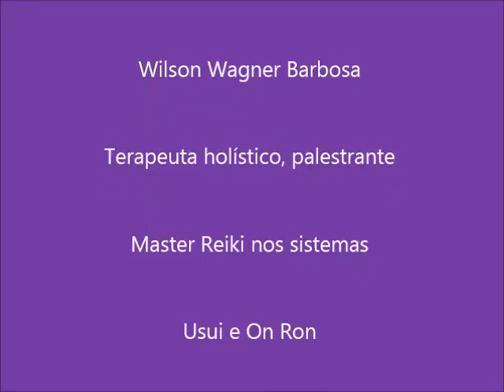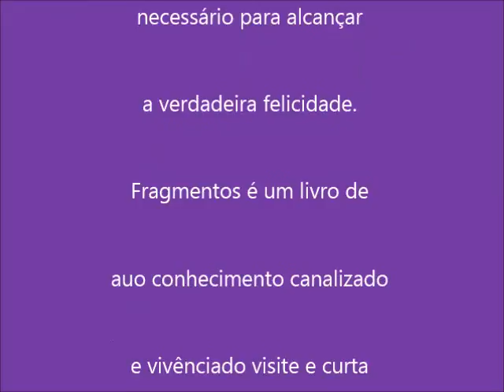AUTO TRANSFORMAÇÕES NA CONSCIÊNCIA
O NÍVEL DE CONSCIÊNCIA SUPERIOR interfere diretamente na física da consciência em seus estágios iniciais de conhecimento exercido pela COMPAIXÃO consciente. A QUESTÃO PRINCIPAL TALVEZ SEJA O quanto conseguimos interferir na realidade deste lado do véu e que grau de consciência será necessário para co-criar a realidade QUE DESEJAMOS. OBSERVE!

Contatos
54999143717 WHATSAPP